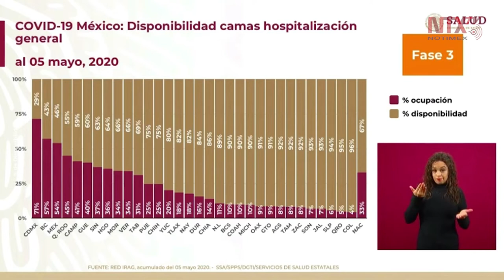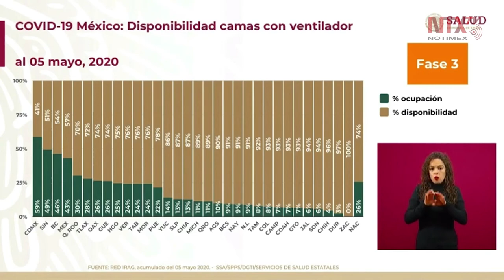Con 71 por ciento CDMX mantiene el mayor porcentaje de ocupación de camas de hospitalización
El Director General de Epidemiología, José Luis Alomía, informó acerca de la disponibilidad de camas para hospitalización general. La CDMX mantiene el mayor porcentaje de ocupación con 71%.